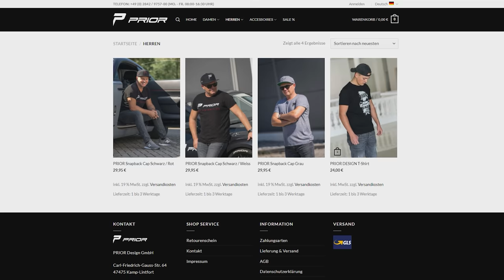PRIOR-DESIGN - Zu Besuch bei NISSAN BRÖMMLER - Teil 2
Markus Brömmler zeigt uns die Firma und ein paar seiner Fahrzeuge...

Prior Design GmbH
Carl-Friedrich-Gauß-Str. 11
47475 Kamp-Lintfort
Telefon 02842/975700